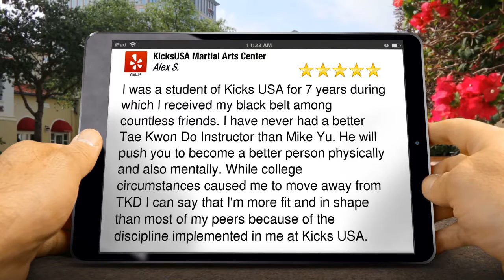KicksUSA Martial Arts Center Pleasanton Wonderful 5 Star Review by Alex S.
5 Star Review

I was a student of Kicks USA for 7 years during which I received my black belt among countless friends. I have never had a better Tae Kwon Do Instructor than Mike Yu. He will push you to become a better person physically and also mentally. While college circumstances caused me to move away from TKD I can say that I'm more fit and in shape than most of my peers because of the discipline implemented in me at Kicks USA.

KicksUSA Martial Arts Center
148 Ray St
Pleasanton CA
94566